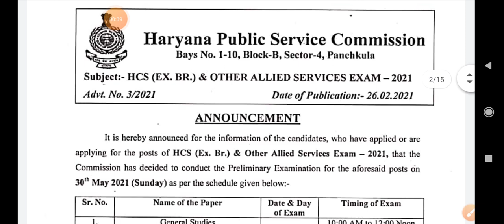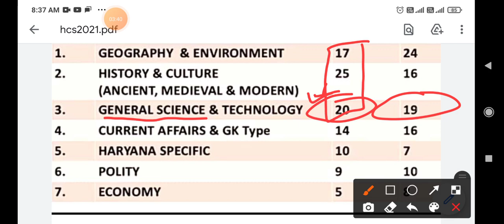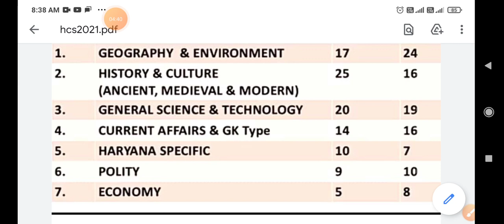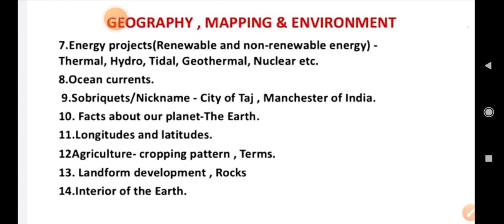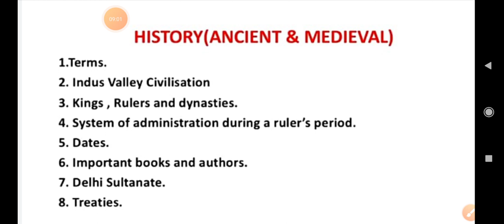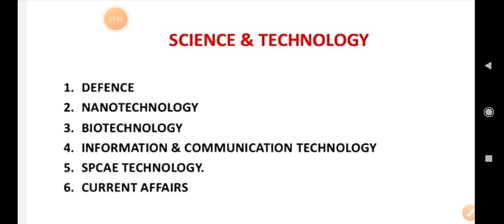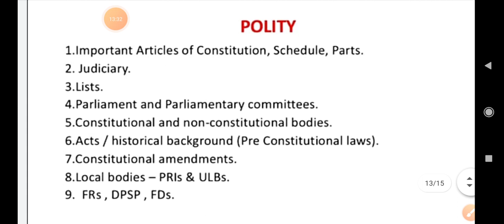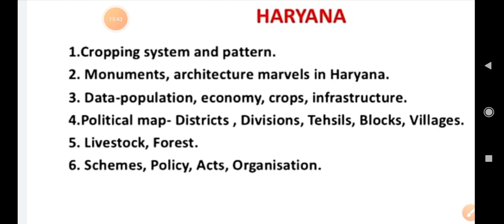HCS 2021 Previous Year Questions Analysis and Strategy For Prepration